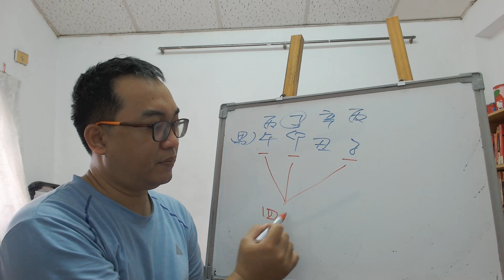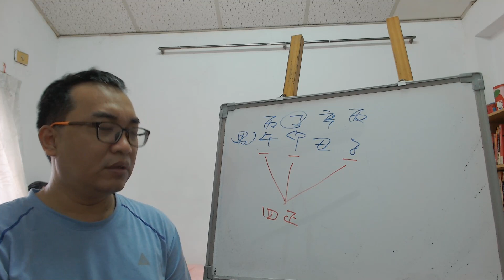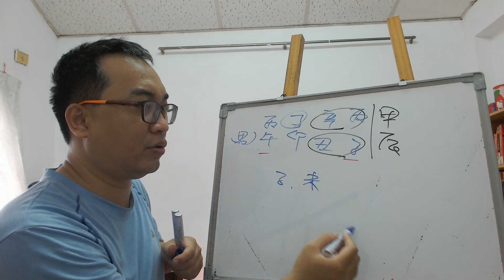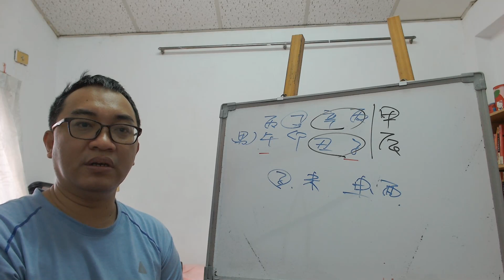八字命理：四正非桃花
四正非桃花：
四正非桃花，桃花星才是桃花。
服務項目(事先預約)
4.八字批命(流年)3600、取名3600、勘宅12000、姓名鑒定500
5.Line：s12860990 微信：s12860990
8.服務地點：高雄市大社區萬金路82-7號(楠梓火車站前的旗楠路一路直走便可看見萬金路)